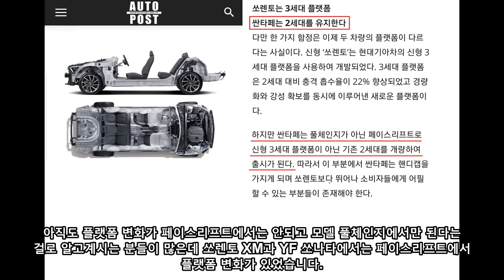쏘렌토 살까? 싼타페 살까? 비교 영상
3월에 출시되는 쏘렌토와 5월에 출시되는 싼타페 페이스리프트는
디자인외에는 동일한 선상에서 경쟁할 것으로 예상됩니다. 여러분은 어떤 선택을 하실건가요?